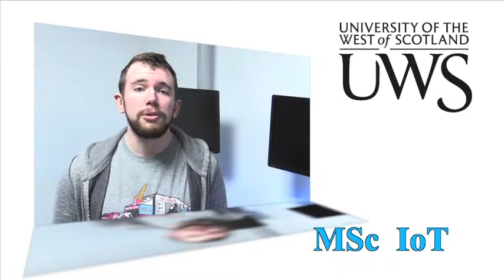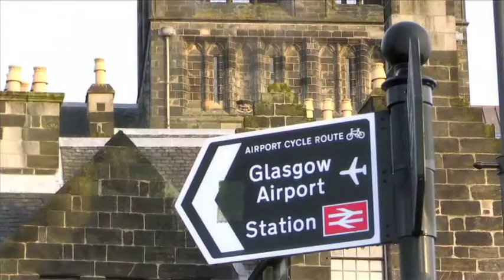UWS Engineering and Computing - Advanced Computing, Big Data, IoT